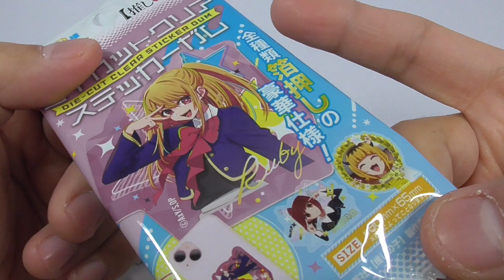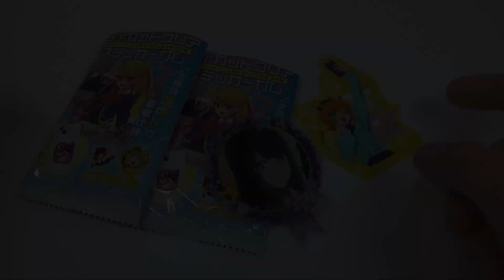推しの子 ダイカットステッカーガム OSHI NO KO Die-cut Clear Sticker Gum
TV anime "[Mystery Child]" goods are here !
Familiar popular characters are now available as die-cut clear sticker gum, photo card collection gum, and clear stand card gum!